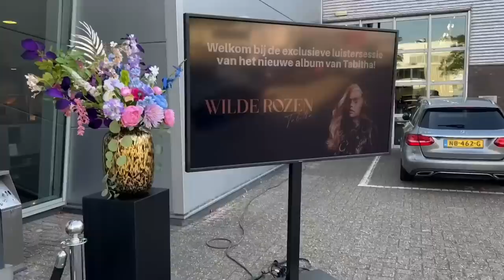39 WEKEN: IK STA OP ONTPLOFFEN! 💣 - REINDERS WEEKVLOG #121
In deze weekvlog: krijg je een sneak peek van de nieuwste Reinders kleuren & collectie te zien! Marie is 39 weken zwanger en geeft nog één laatste zwangerschaps-update. En, het is eindelijk zover... De home tour van Julie & Mike is ook te zien in deze vlog! Ook laat Marie een sneak peek van de babykamer zien, en gaat Julie samen met vriendinnetje Laura naar de album release party van Tabitha.

Luvvvvv Reinders ♥!